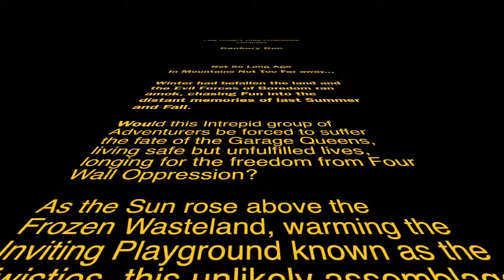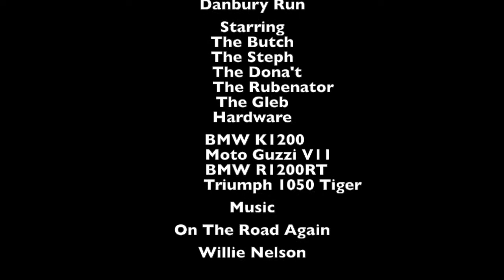Danbury Run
A fun ride with some good friends the mountains of NC. 1-25-12